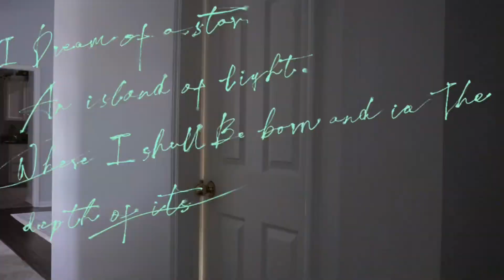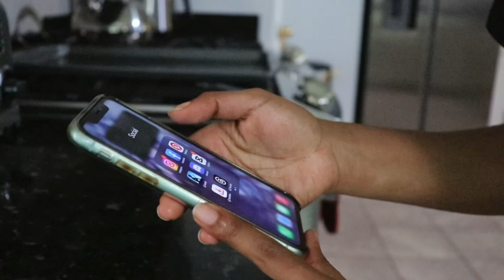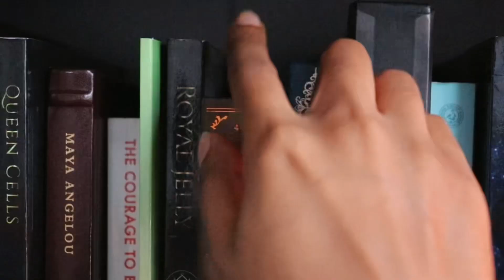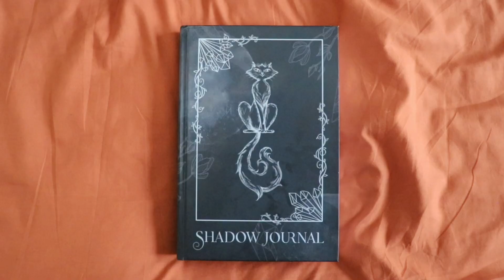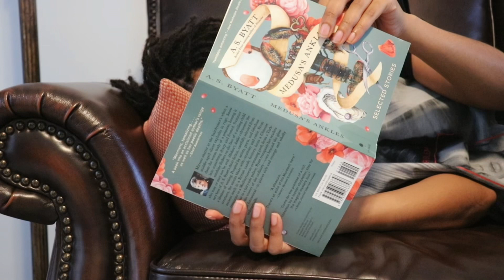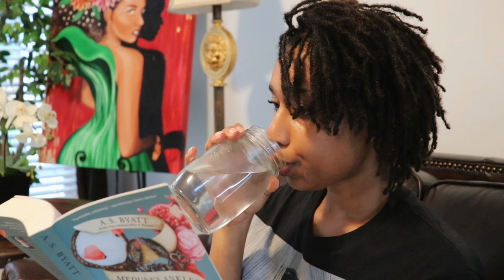Cozy Bookish Day Vlog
Let’s have a cozy bookish day with comfort food, fall flavors, journaling and reading!🫶🏾📖

✨My Books✨
Royal Jelly Series
🐝 Royal Jelly
👸🏾Queen Cells

Self Help/ Journals
💄The Art of Allure and Beauty
Creative Genius in Progress

Kindle Vella’s
👑Dead Queen